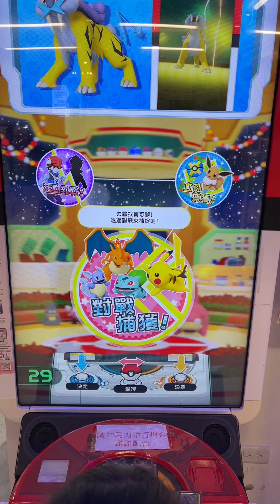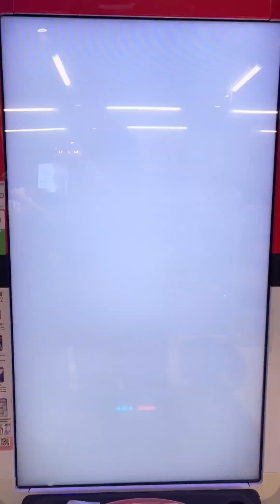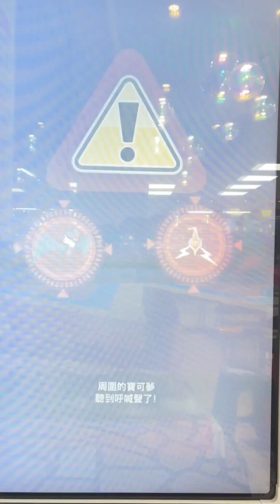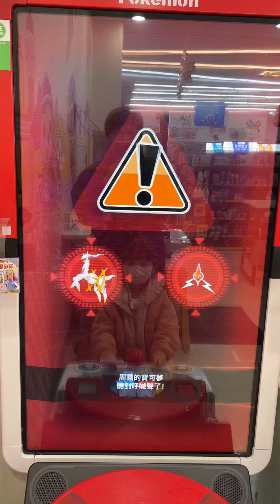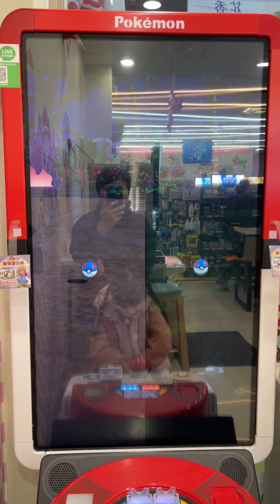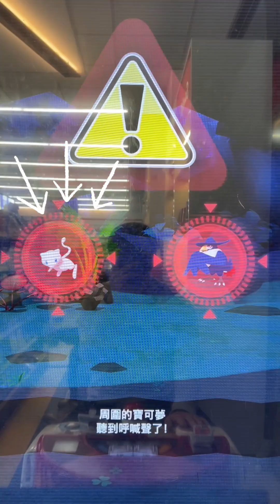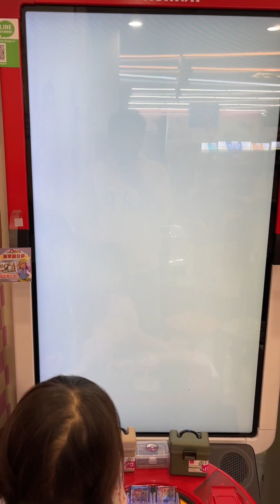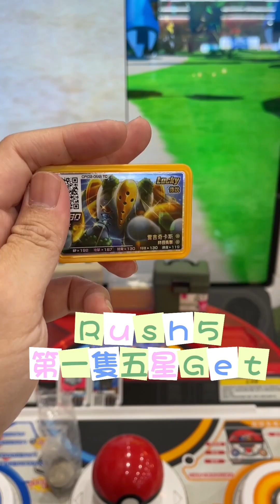Pokémon Ga-Olé Rush 5彈 快速掃台看看這彈有哪些五星? 代歐+炎帝+水君+普阿爾+夢幻+月奈+水阿爾+雷吉